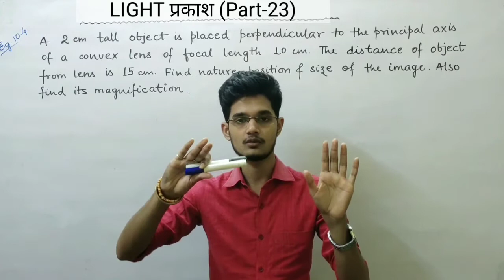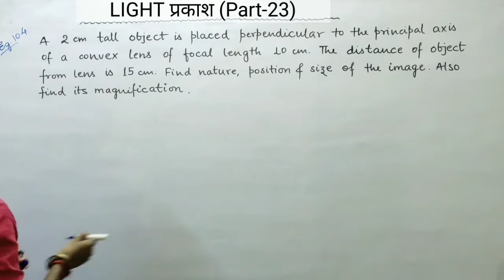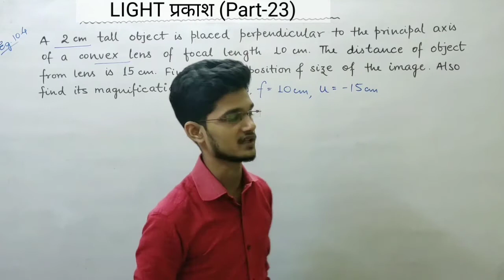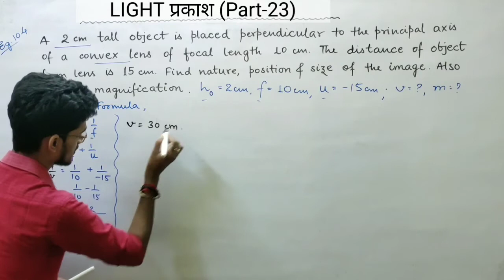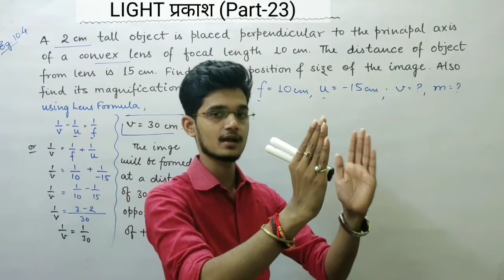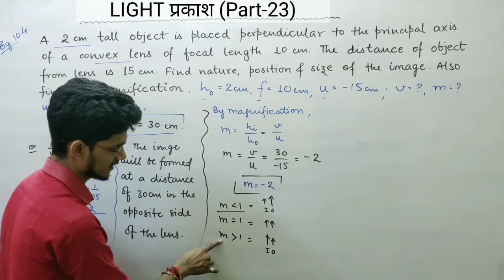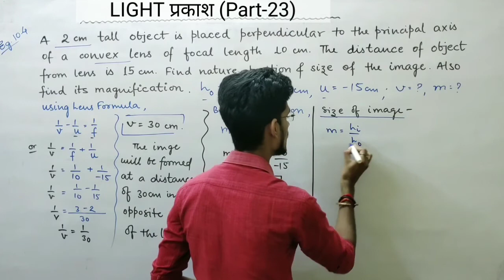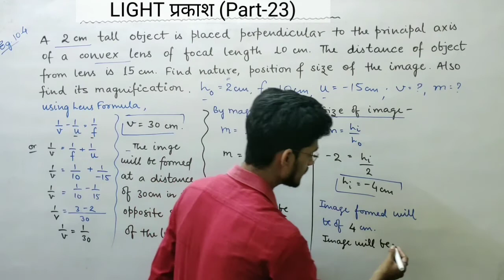Numericals #4 | Lens formula and Magnification | Light (Part-22) | CLASS X PHYSICS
Numericals of Chapter Light,
Numericals based on Lens formula and Magnification,

Your Queries-
Class 10 Physics,
Class X light,
Class X Light in Hindi,
Class X light in English,
Numericals based on Lens formula,
Numericals based on Linear Magnification,
Lens Formula,
Linear Magnification,
NCERT Eg-10.3,
Light by Jigar Tutorials,
Light by Shreyansh Singh,